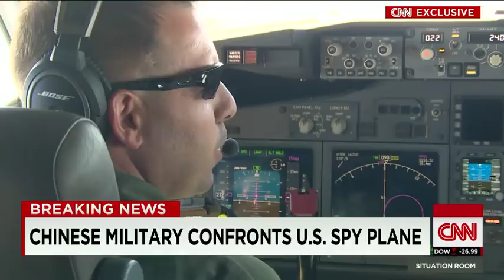Chinese Miliary Confronts U.S. Spy Plane: Leave Immediatey! You Go! Please Go Away Quickly!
CNN's Jim Sciutto was given exclusive access to fly over man-made islands in the South China Sea in a classified U.S. surveillance plane.

Philippines Protests China's Weapons Installation on Islands (abcnews, Jan 16, 2017)

U.S. says China deploys fighter jets to disputed South China Sea island (CNN, Feb 24, 2016)

China 'extremely concerned' by proposed U.S. challenge to claims (reuters, Sep 18, 2015)

US Says China Has Artillery Vehicles on Artificial Island (abcnews, May 29, 2015)

Chinese official: U.S. has ulterior motives over South China Sea (CNN, May 26, 2015)

Exclusive: China warns U.S. surveillance plane  (CNN, May 21, 2015)
"The Chinese navy issued warnings eight times as a U.S. surveillance plane on Wednesday swooped over islands that Beijing is using to extend its zone of influence.

The series of man-made islands and the massive Chinese military build-up on them have alarmed the Pentagon, which is carrying out the surveillance flights in order to make clear the U.S. does not recognize China's territorial claims. The militarized islands have also alarmed America's regional allies.

Former CIA Deputy Director Michael Morell told CNN's Erin Burnett Wednesday night that the confrontation indicates there is "absolutely" a risk of the U.S. and China going to war sometime in the future. "

Territorial disputes in the South China Sea (Wikipedia, the Free Encyclopedia)